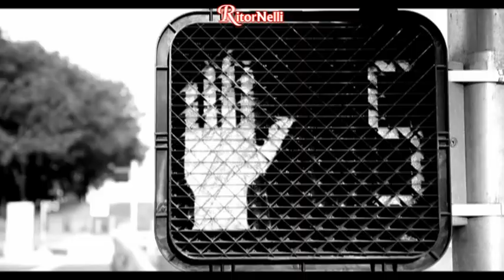RitorNelli (9°Serie) – 18/05/2023 Puntata Ufficiale Tv Nelli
Oggi, nel Salotto di RitorNelli, sono ospiti Antonio Maenza , leader dell’omonima Orchestra, insieme a Annalisa Ciantelli.
Video Musicali: Tonya Todisco “Ti amerò”, Luciano Nelli “Centro di gravita permanente” (omaggio al grande Franco Battiato scomparsa il 18/05/2021), Katia “Alla stazione dell’amore” (canzone richiesta da Bruna da Castrocaro Terme (FO) - Emilia-Romagna per Michele), Orchestra Antonio Maenza “Blu cumbia”, Michele (Maisano) “una donna italiana”, Viola e gli Harmony “All’improvviso l’incoscienza”.
Chi sarà oggi l’Inviato Speciale di RitorNelli???

… Buona visione.

... Bonne vision.

... Gute Unterhaltung!

... Buena visión.